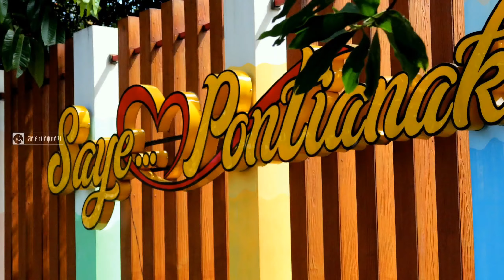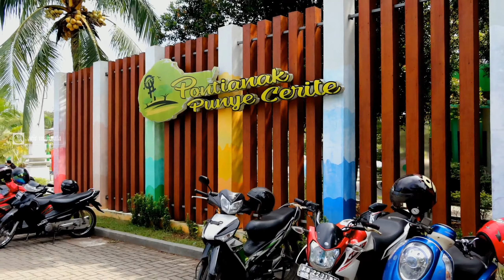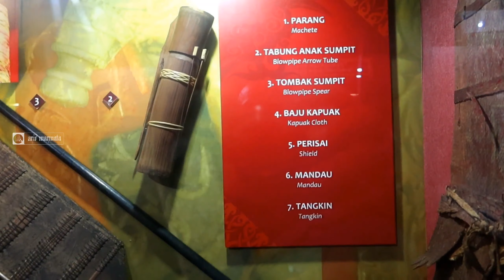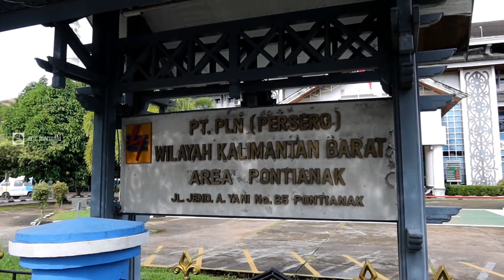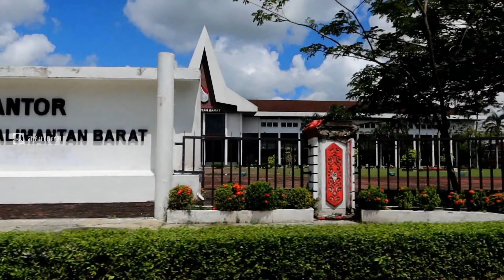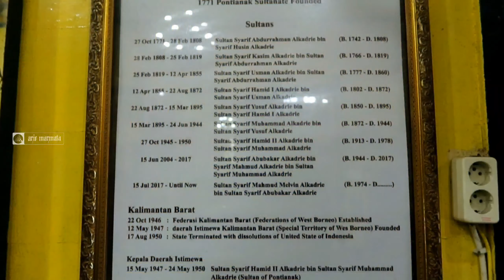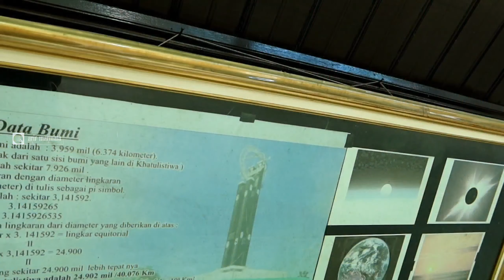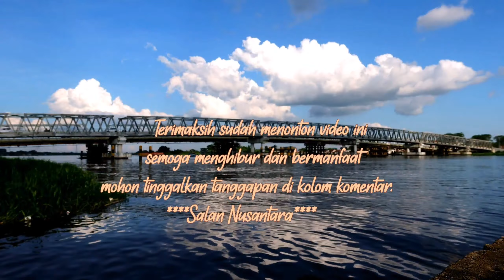PONTIANAK, KOTA DAN PESONANYA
Menjelajahi kota khatulistiwa Pontianak, Kalimantan Barat. Melihat apa saja yang menarik di Kota Pontianak.

Video ini akan mengajak Anda menelusuri tempat-tempat penting di berbagai sudut di kota Pontianak.